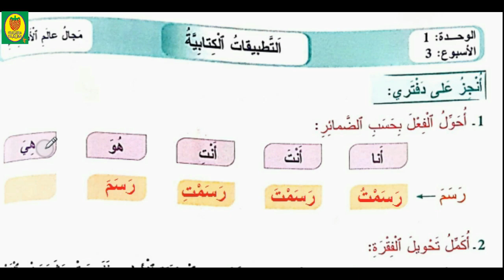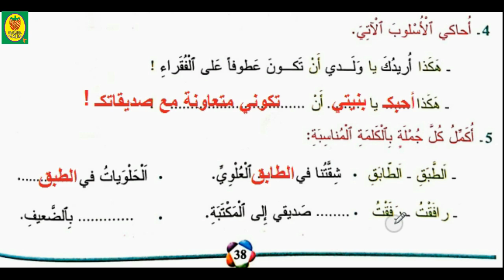المفيد في اللغة العربية /المستوى الثالث /الصفحة 38 /التطبيقات الكتابية للأطفال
التطبيقات الكتابية/المفيد في اللغة العربية/المستوى الثالث ابتدائي/الصفحة 38